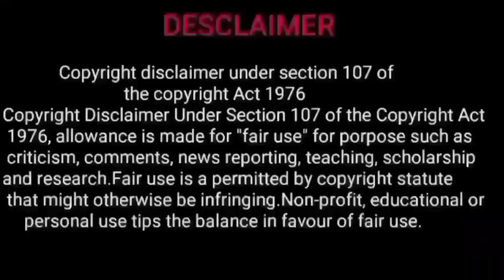rahu ketu peyarchi 2023 | moolam natchathiram dhanusu rasi | rahu ketu peyarchi 2023 to 2024